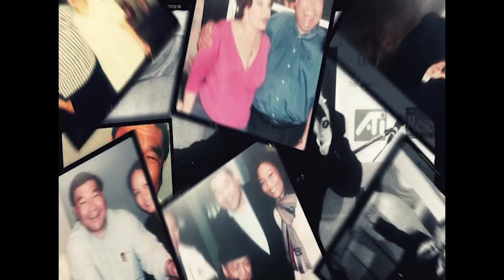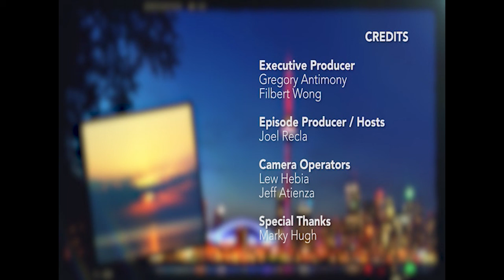PANORAMA episode featuring Marky Hugh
On tonight's Episode of Panorama we welcome and sit down with the talented Marky Hugh